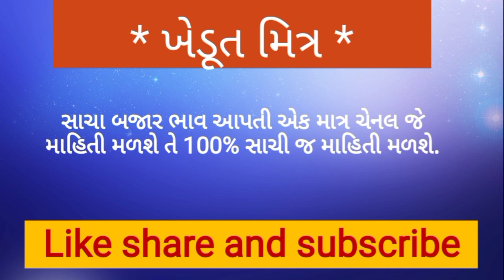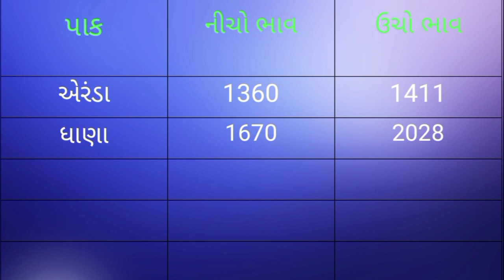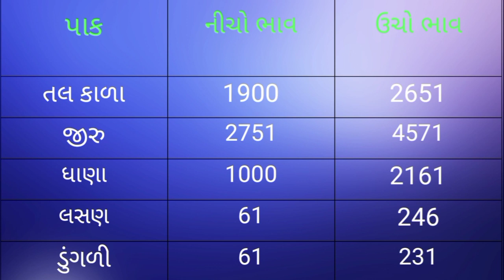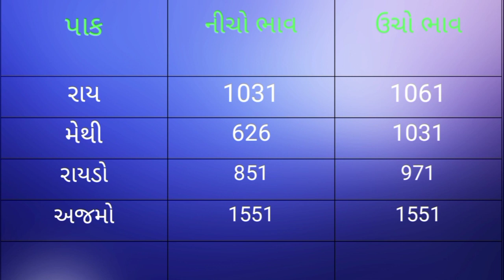🌱 Aajna bajar bhav || 23/9/2022 || આજના બજાર ભાવ || Gondal Aaj na bhav